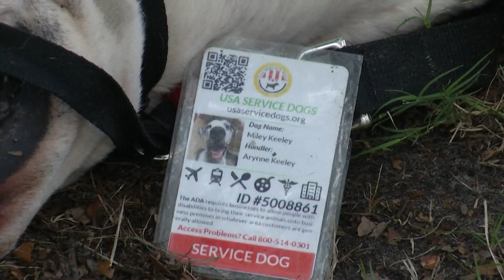WOMAN ATTACKED OVER SERVICE DOG - NBC